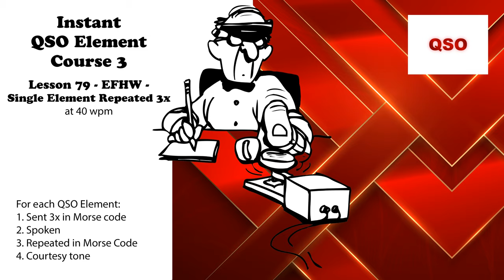Course 3 - Lesson 79 - EFHW - Single Element Repeated